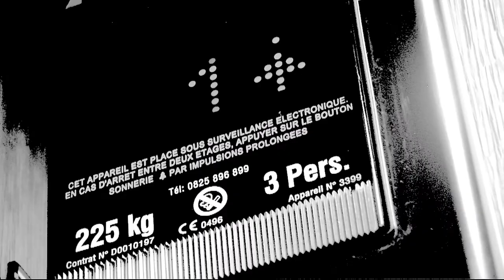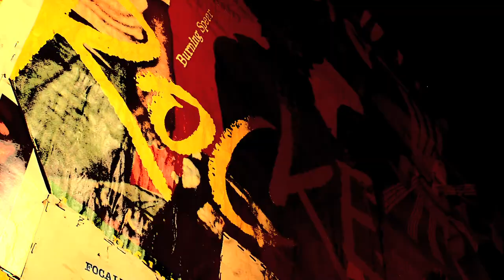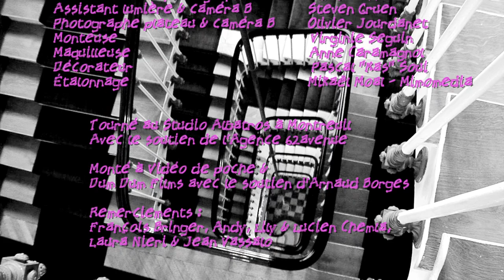GIL SOLIAS - MUSIC IS DEAD - (OFFICIAL VERSION HD)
SHORT FILM CORNER / CANNES FESTIVAL
  MUSIC IS DEAD  directed by GIL SOLIAS

An woman dances on her bed.Her room did not change for 30 years.
The energy of her youth has changed into hysteria and into madness.
We go back in time to her memories on an incantatory music.